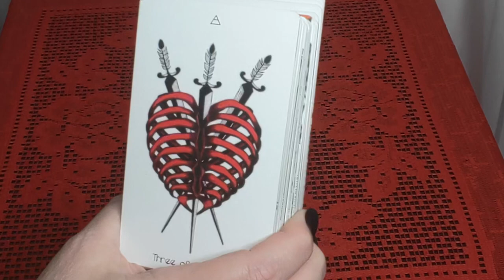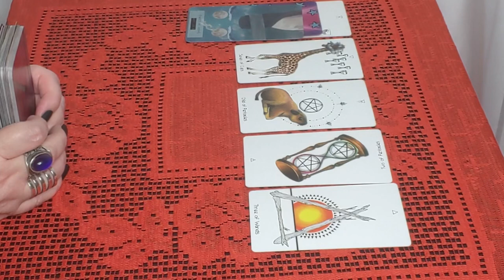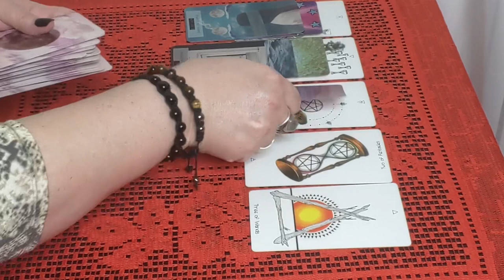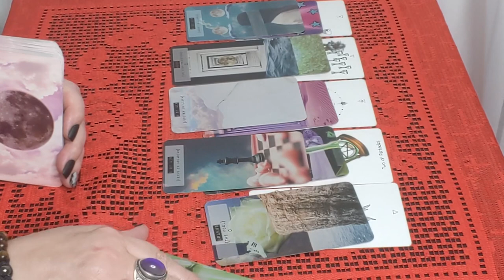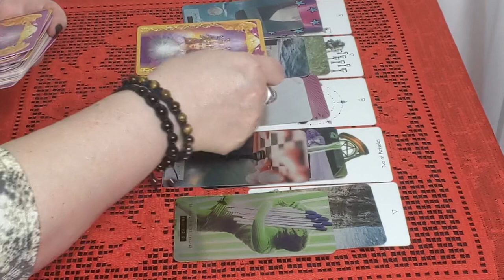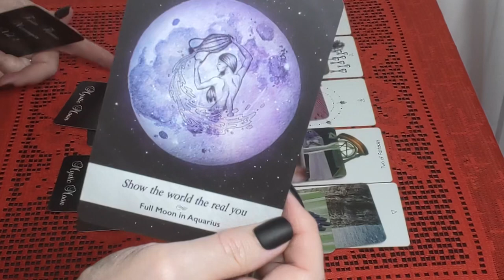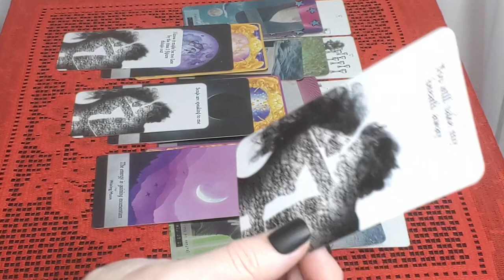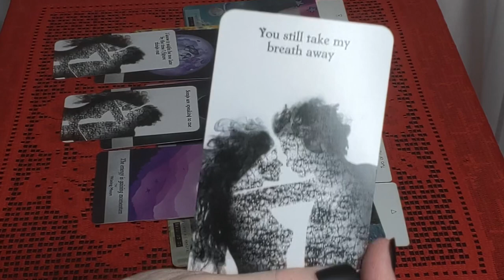Scorpio! The Change Everyone Has Been Waiting For Is Finally Here! November 2020